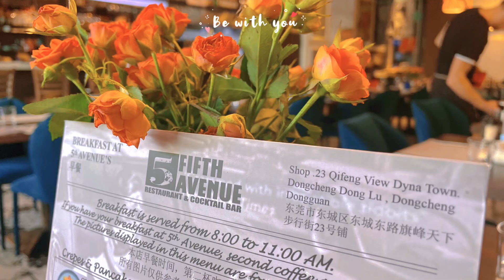July 1, 2022